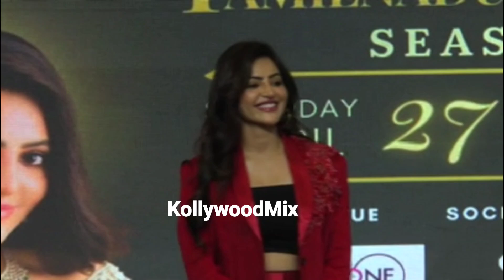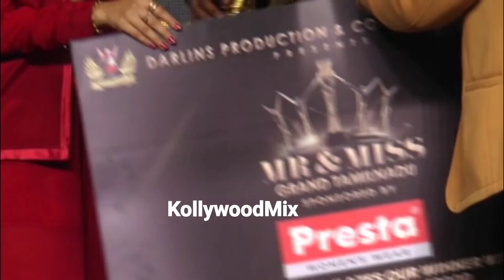Actress Athulya Ravi and Gayathrie Ramp Walk at Mr & Miss Grand Tamil Nadu 2024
Actress Gayathrie and Athulya Ravi Ramp Walk at Mr & Miss Grand Tamil Nadu 2024